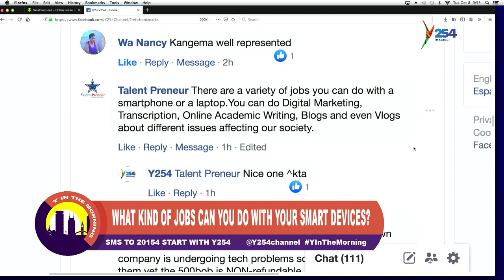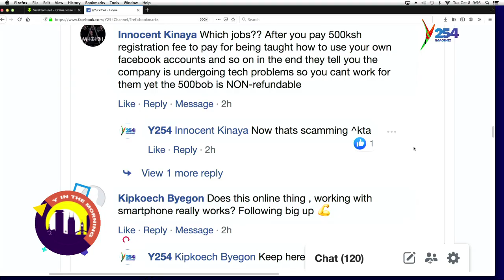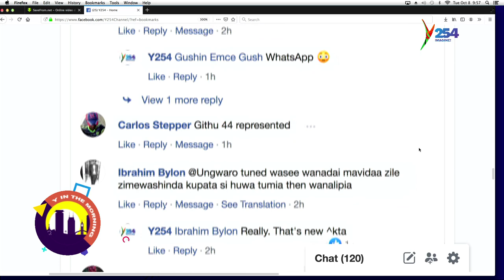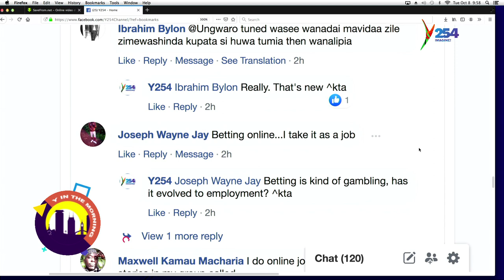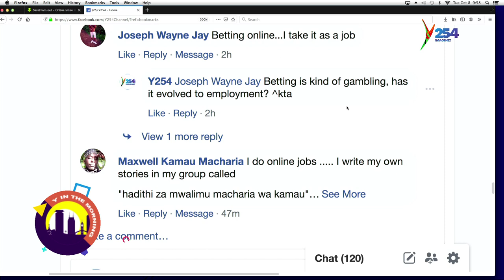Best Ways To Nurture Your Child's Talent.